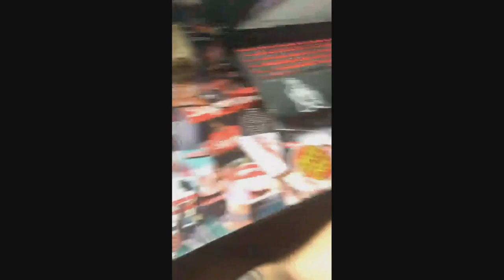Cxdy & Ghxst Talk Making Six-Figures Selling Beats Online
- BeatStars members Cxdy and Ghxst talk making 6 figures selling beats online and break down all the equipment in their studios in this exclusive interview.